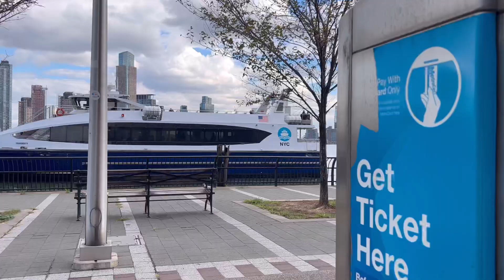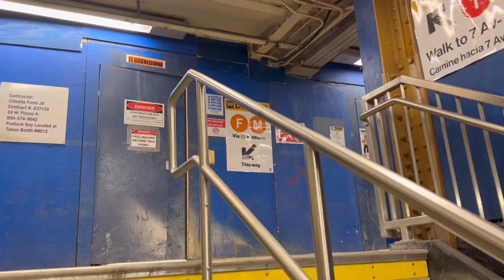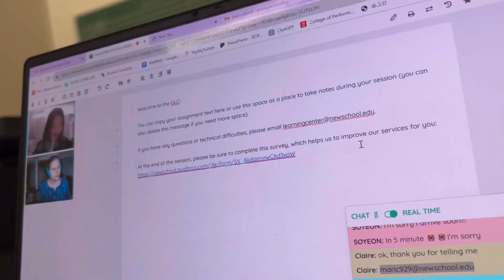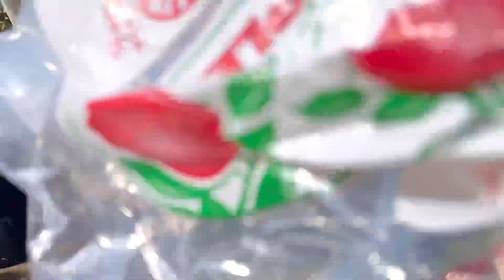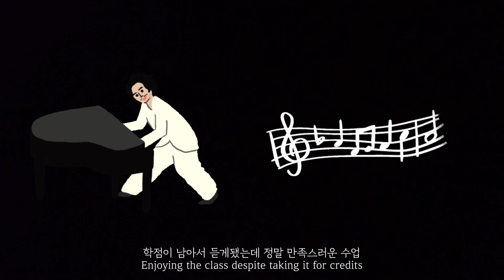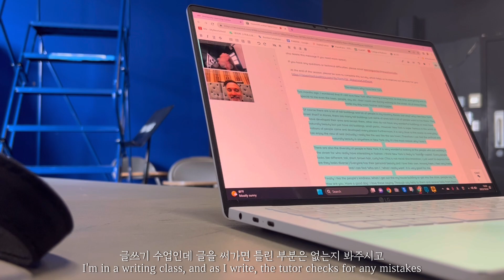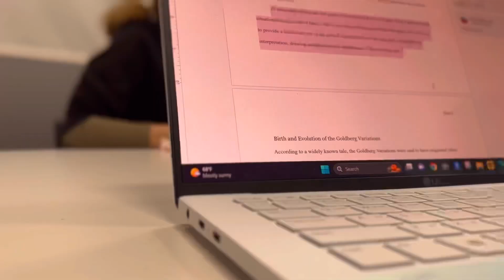롱아일랜드씨티,매네스음대 투어 💘